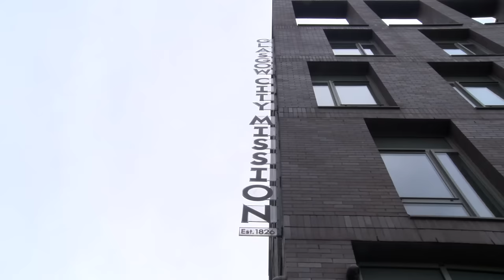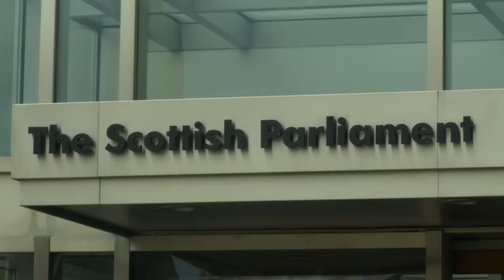The Blue Plague : Inside Scotland's Drug Epidemic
Scotland is facing the highest number of drug related deaths in its history. In a country of no more than 6 million, last year over 1,300 people lost their lives to drugs. I took to the streets of Glasgow to hear from those worst affected by this crisis.

Shot | Edited | Produced: Ben Tobin

Pre-Title Credits Music: The Sky Had Vanished; Written by Abul Mogard; Performed by Abul Mogard; Courtesy of Abul Mogard.